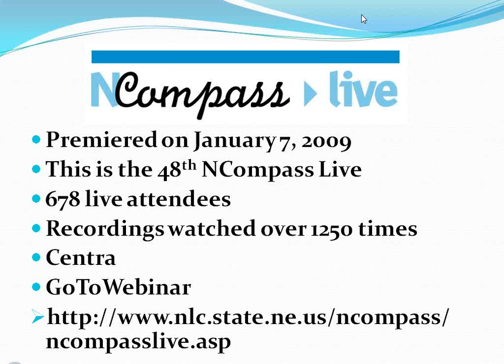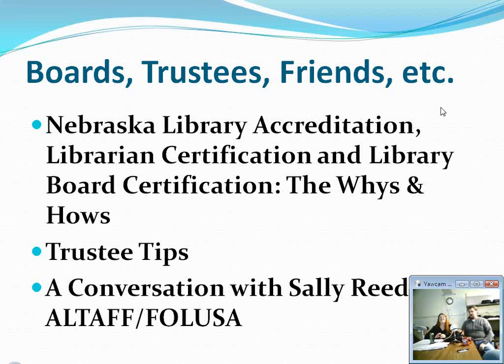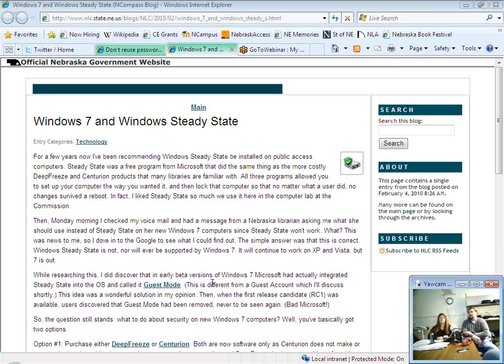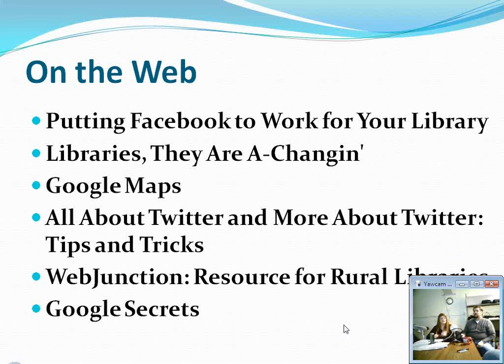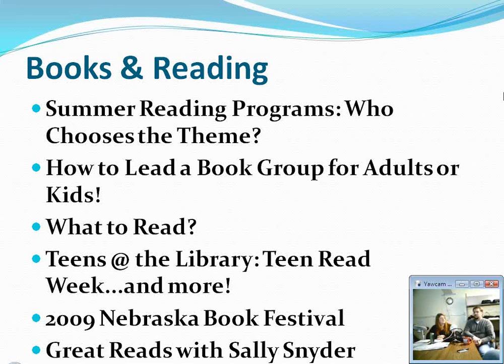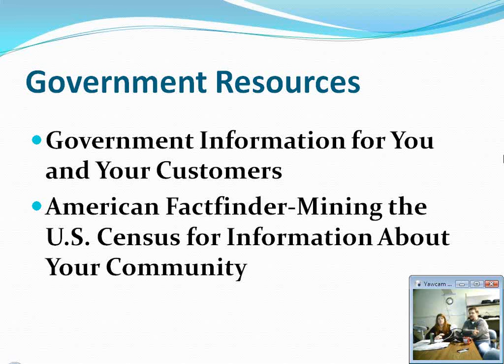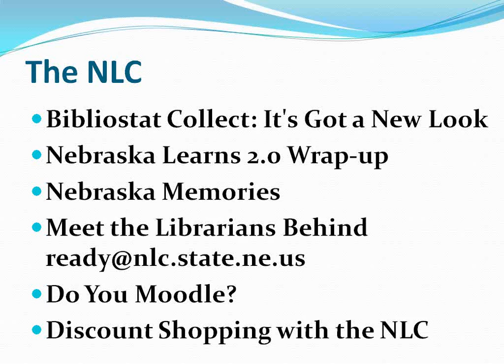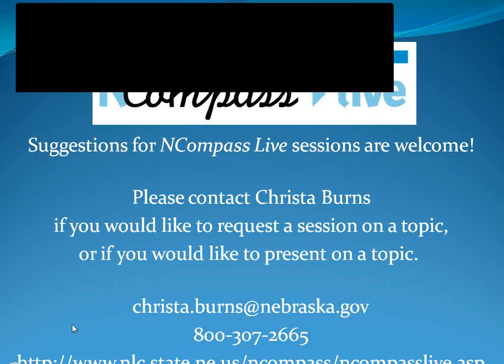NCompass Live: The Year in Review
NCompass Live debuted in January 2009. During the past year, we have covered a variety of library related topics with presentations, interviews, book reviews and web tours. Join the NLC's Christa Burns as we look back on 2009's NCompass Live sessions and hear updates to some of the sessions.